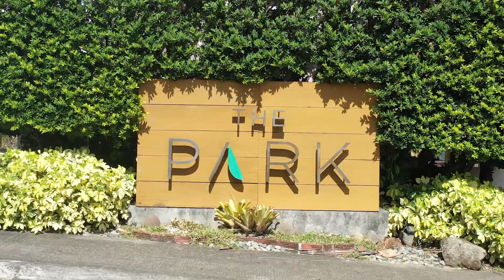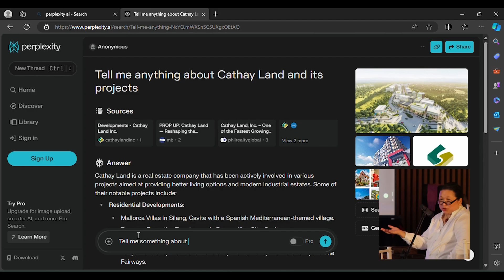Cathay Land 2023 Broker's Christmas Party | SPARK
The distinct salesforce of Cathay Land gathered for a sparkling evening of celebration, enjoyment, and recognition at the Cathay Land 2023 Broker's Christmas Party held in The Park, Silang, Cavite.

Discover the distinction and elevate your career in sales with Cathay Land!